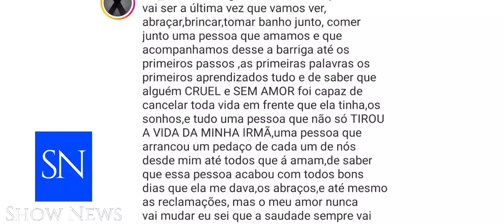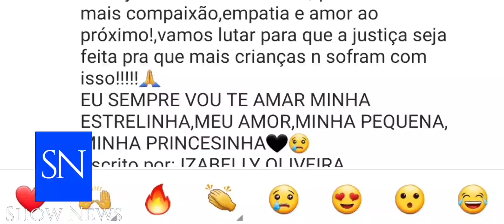🔴🔵CASO LARA:😭 A CARTA! Irmã Se Pronuncia, Não Era Pra Ser Assim! Muito Triste! Mensagens Surgem Ufa.